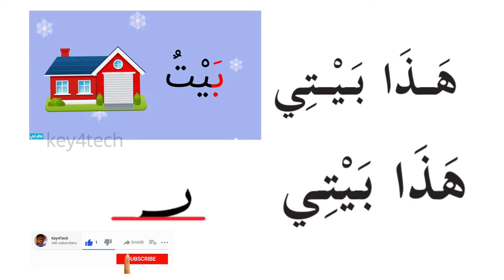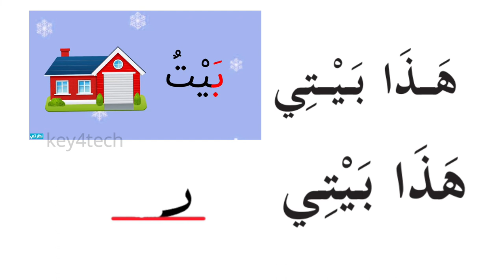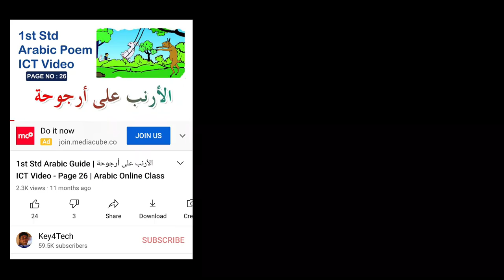1st Std Arabic Page No 34 | Ya Ahbabee | Hadaa Bythee | Arabic Poem | Letter بَ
കേരള സ്‌റ്റേറ്റ് സിലബസില്‍ 1 മുതല്‍ നാല് വരെയുള്ള ക്ലാസ്സുകളില്‍ പഠിക്കുന്ന കുട്ടികള്‍ക്ക് ഉപകാരപ്പെടുന്ന പഠന വിഭവങ്ങളുടെ സമാഹാരം